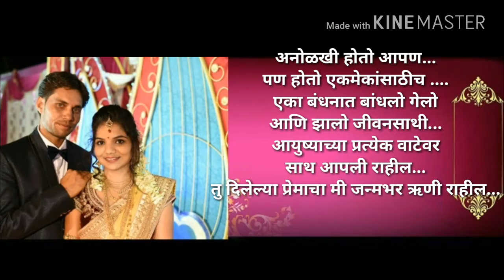Nilesh Gurjar Wedding Photos Video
Photo Album with Music| Swapnil Harle